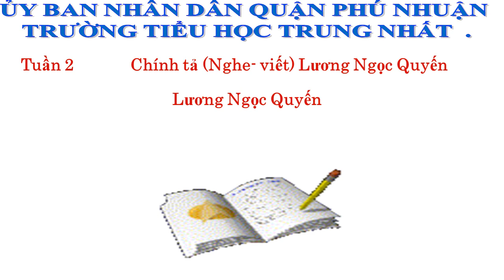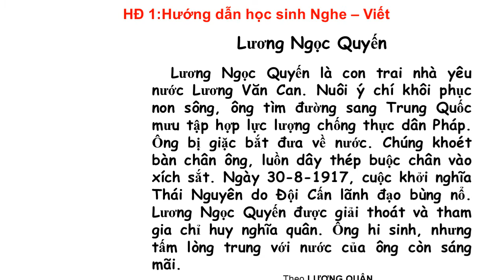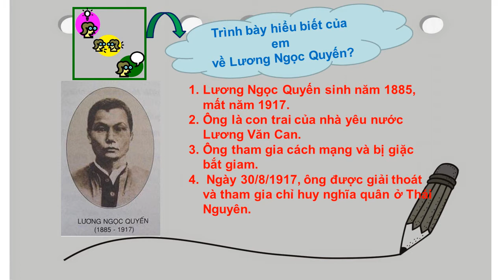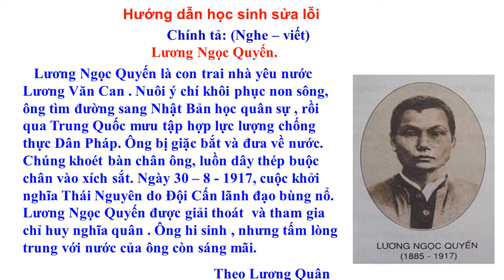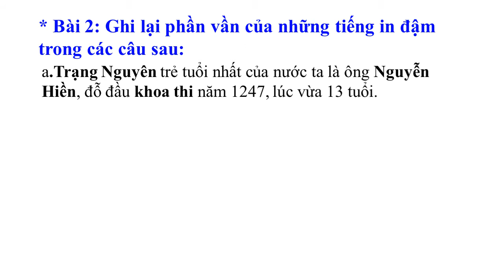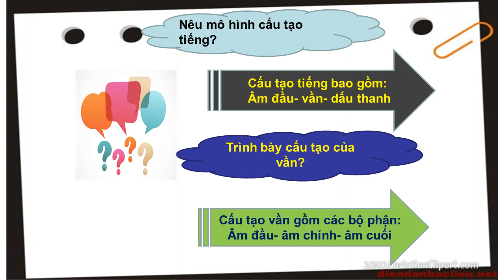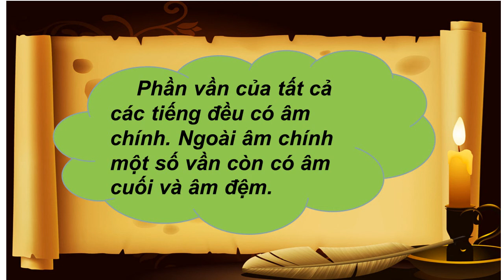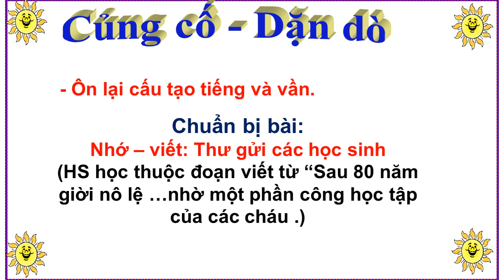Khối 5 Tuan 2 Chính tả Ngheviet Luong Ngoc Quyen